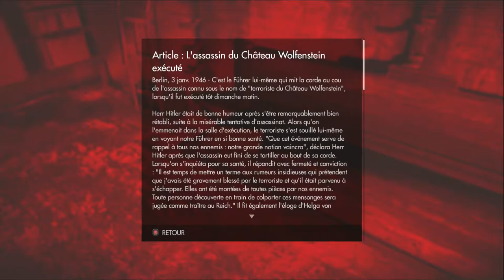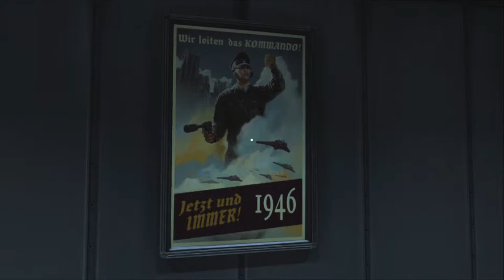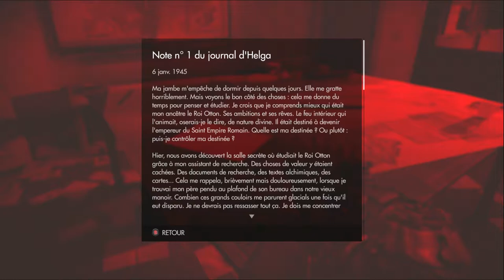Wolfenstein The Old Blood FR - Ep.1 - Le manoir de Wolfenstein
Nouveau let's play sur Wolfenstein: The Old Blood qui vient de sortir sur Xbox One. On va se défouler sur du Nazis durant cette aventure !

Dans Wolfenstein: The Old Blood nous incarnons B.J. Blazkowicz en mars 1946 et nous sommes en route accompagné d'un officier nazi corrompu vers un complexe secret : le mystérieux et majestueux château de Wolfenstein . L'objectif de base est d'infiltrer le château Wolfenstein pour récupérer des documents sur le complexe d'opération du Boucher. Mais tout ne se passera pas exactement comme prévu...